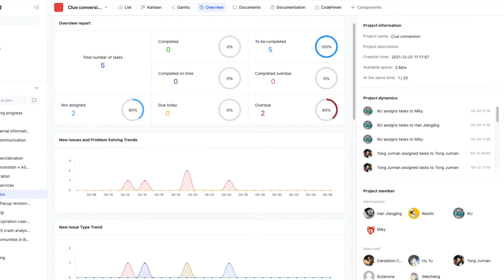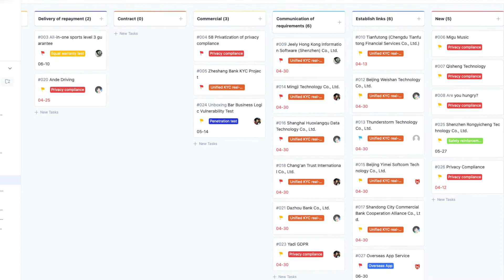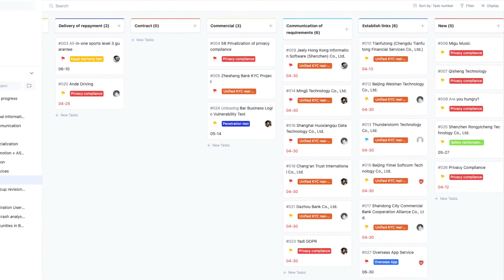How to Survive Remote Work with Tracup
How does working from home works, and how working from home works out?
Essential tools, like Tracup, helps to create a standard work space to track the workflow of different tasks, files of document, picture, video, music and even web link.